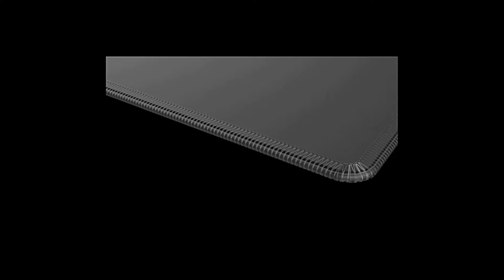The Ultimate Desk Accessory: Wireless Charging Mouse Pad Review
Discover the ultimate desk accessory with our review of the Wireless Charging Mouse Pad! Join us as we explore this innovative blend of functionality and style that promises to streamline your workspace.
In this video, we'll cover:
A detailed look at the design and features of the Wireless Charging Mouse Pad, highlighting its sleek design and practicality.
Demonstration of the wireless charging capabilities for Qi-compatible devices, offering convenience and efficiency.
Practical uses and benefits for both work and leisure, showcasing its versatility in modern lifestyles.
User experience feedback and insights on performance, durability, and overall satisfaction.
Whether you're a tech enthusiast, a professional seeking efficiency, or someone looking to enhance their workspace, this review provides valuable insights into the Wireless Charging Mouse Pad.